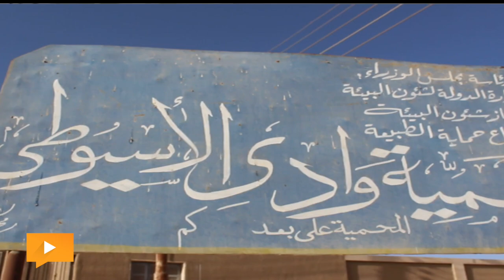محمية الوادي الأسيوطي محاولة لمحاكاة «أفريكانو».. والتعديات تهدد الفكرة